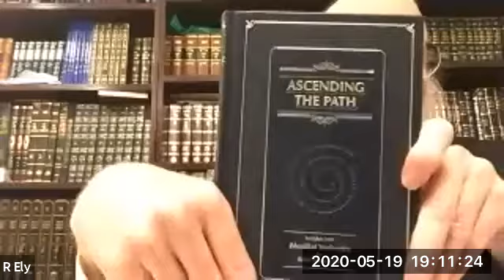Yesod Sh’B’Yesod - Yartzeit of The Ramchal